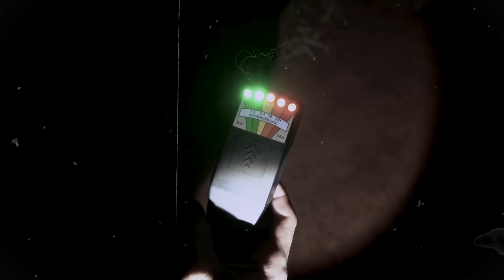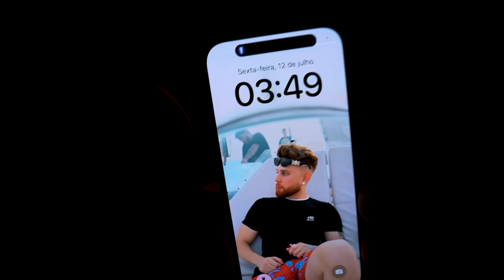ALGO PARANORMAL INCORPOROU EM MIM, PRECISO DE AJUDA !! 😭